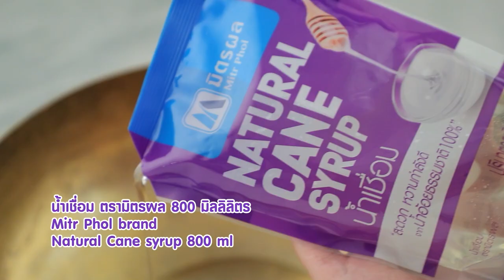มะละกอเชื่อม สูตรเด็ด ทำง่าย สไตล์ อ.ยิ่งศักดิ์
มะละกอเชื่อม
Papaya in syrup

ผลิตภัณฑ์ : น้ำตาลทราย ตรามิตรผล

สิ่งที่ต้องเตรียม (มะละกอเชื่อม)
1. มะละกอดิบแกะสลักเป็นรูปดอกไม้และใบไม้ทาสีผสมอาหารที่ปลายกลีบ 500 กรัม
2. น้ำ    1 ลิตร
3. น้ำตาลทราย ตรามิตรผล  1 กิโลกรัม
4. น้ำมะนาว   1 ช้อนโต๊ะ
5. น้ำเชื่อม สำหรับแช่มะละกอเชื่อม
วิธีทำ (มะละกอเชื่อม)
1. นำมะละกอใส่ในภาชนะ ก่อนนำไปนึ่งด้วยไฟกลาง ประมาณ 10 นาที หรือจนกระทั่งมะละกอสุก เตรียมไว้
2.  ใส่น้ำตาลทราย ตรามิตรผล ลงในกระทะทองเหลือง ตามด้วยน้ำ คนให้เข้ากัน นำขึ้นตั้งไฟ รอเดือด แบ่งน้ำเชื่อมออกมาครึ่งนึง จากนั้นนำมะละกอแกะสลักลงเชื่อมในน้ำเชื่อมที่เดือด เชื่อมจนกระทั่งมะละกอสุกใส
3. นำมะละกอที่เชื่อมได้ลงแช่ในน้ำเชื่อม แช่ไว้ 1 คืน ตักใส่ภาชนะ พร้อมเสิร์ฟ

▲Line @yingsakfood